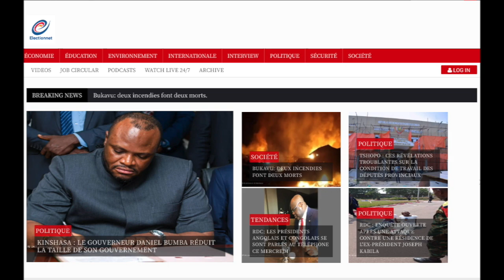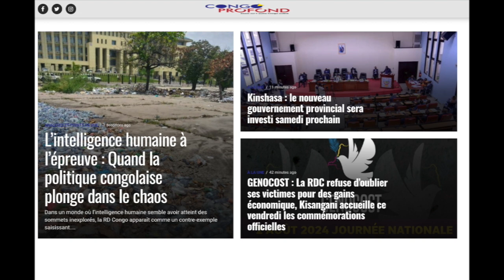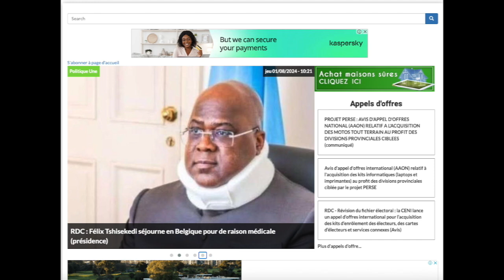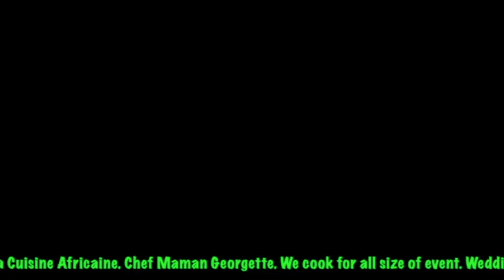REFLEXION 01.08.24. GUERRE A L'EST. À LUANDA FATSHI NEGOCIE OU DIALAGUE AVEC LE RWANDA ?